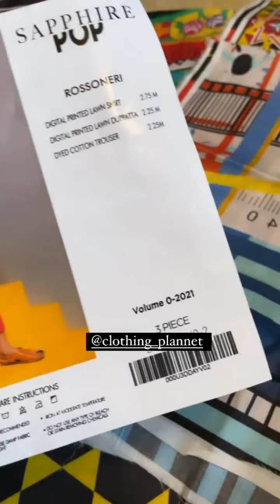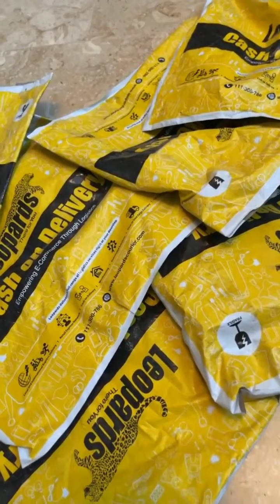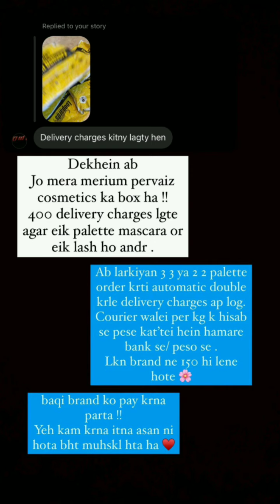Merium Pervaiz Ne Ki Bohat Sary Gifts Ki Unboxing/Merium Pervaiz was Very Happy Today